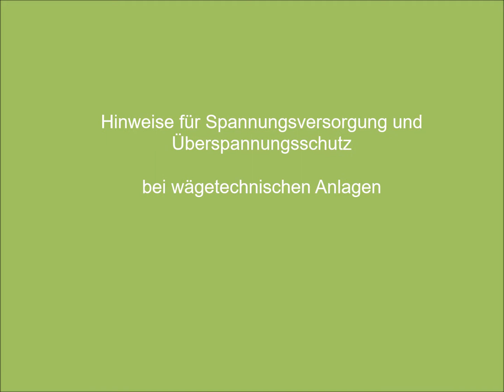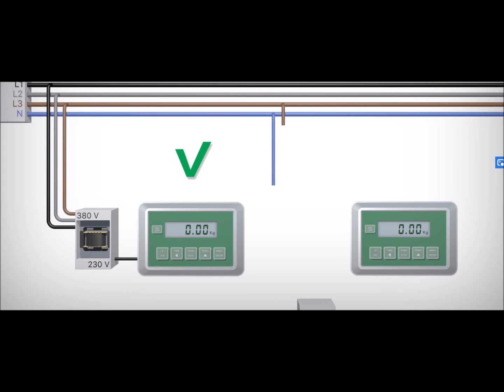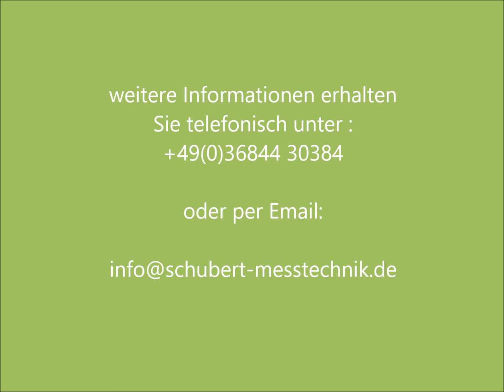Überspannungsschutz für Wägezellen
Hinweise zum Thema Überspannungsschutz bei der Installation von Wägezellen und zur Installation von Wägetransmittern und Indikatoren